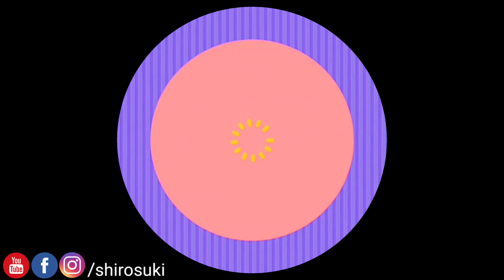Potats have a New Guardian ❤️🐰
Fan Mail Postal Address:
Oliver Tabone
OT0011MT,
Easipik Suites
305,
Triq Hal-Qormi ,
Marsa, MTP 1001 ,
Malta

Keith Kenniff - Resolve

DOF 14/04/22